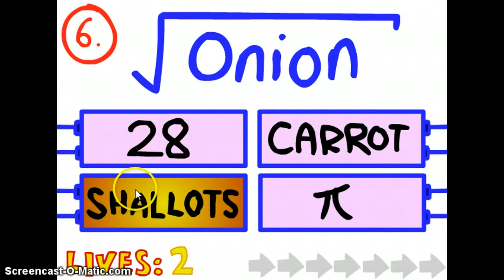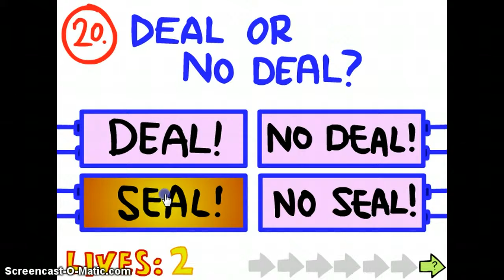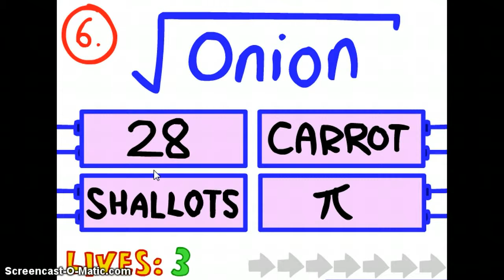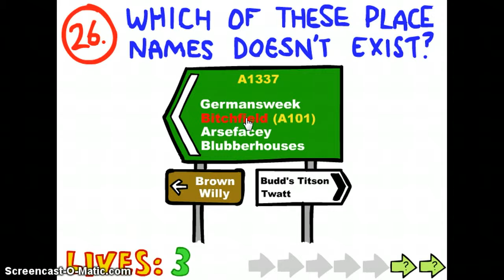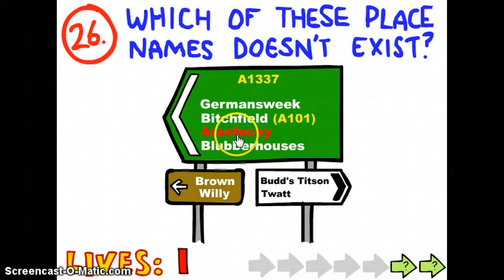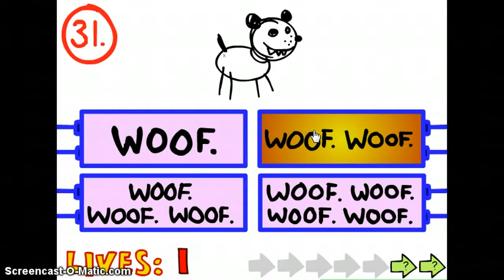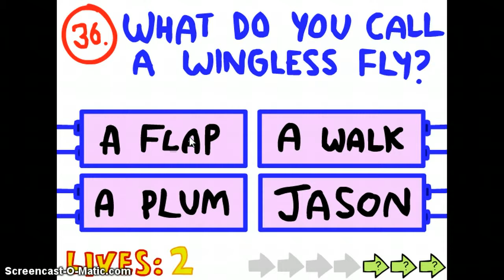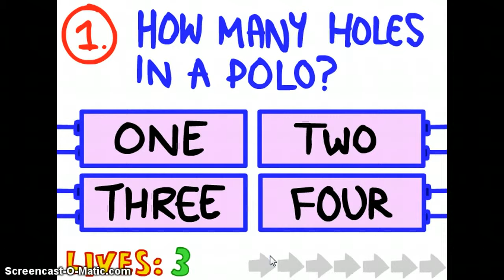impossible quiz EP:2-with Slate - lag almost gone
Sorry about the background noise, the fan was on